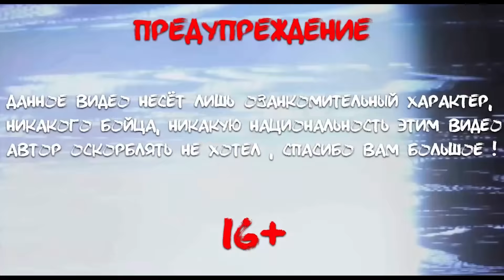АЛЕКСАНДР ЕМЕЛЬЯНЕНКО - ТОП 5 СТРАШНЫХ НОКАУТОВ | УНИЧТОЖЕНИЕ МОНСТРОВ В ММА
Хотите заказать РЕКЛАМУ?Пишите в VK
ПОДДЕРЖКА КАНАЛА:
Информация о видео:
Алекса́ндр Влади́мирович Емелья́ненко (род. 2 августа 1981, Старый Оскол, Белгородская область, РСФСР, СССР) — российский боец смешанных единоборств. Бывший чемпион мира по версии ProFC. Многократный чемпион России и мира по боевому самбо, чемпион Европы по самбо, мастер спорта России по самбо, мастер спорта России международного класса по боевому самбо, мастер спорта России по дзюдо. Младший брат Фёдора Емельяненко — чемпиона мира по смешанным боевым искусствам и по боевому самбо.
5 раз когда Александр Емельяненко ШОКИРОВАЛ весь мир!